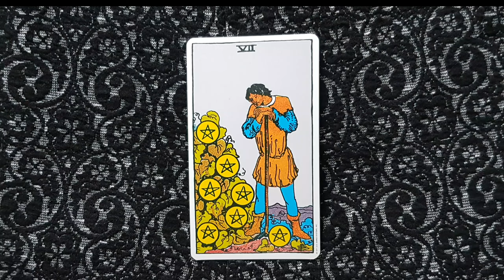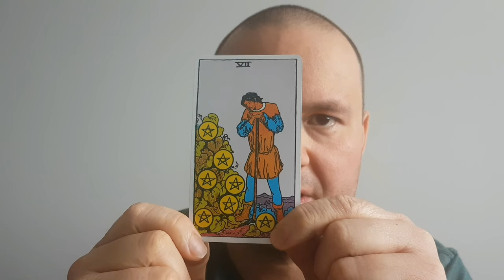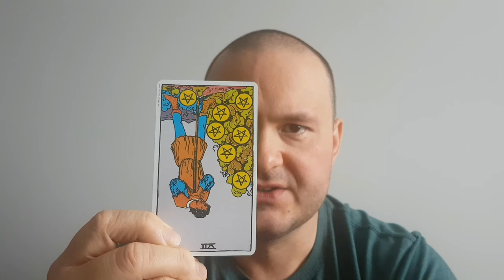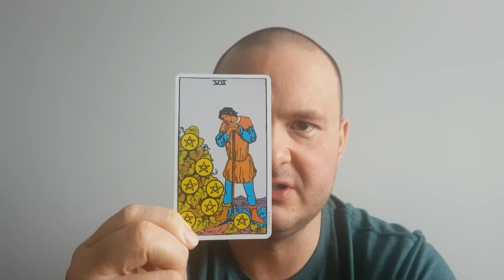The Seven of Pentacles - From The Rider-Waite Tarot Deck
This video provides the interpretation of the Seven of Pentacles tarot card from the Rider-Waite deck. Upright meanings are reaping what you've sown, progress paying off, reflecting on one's work. Reversed meanings include waste of investments and little to no progress on projects.